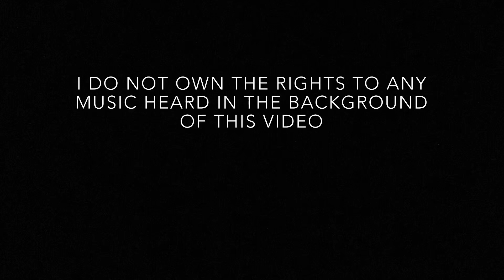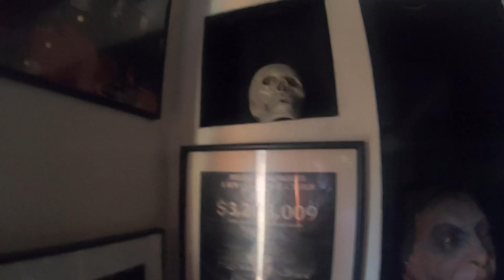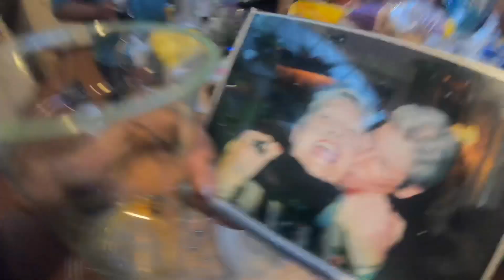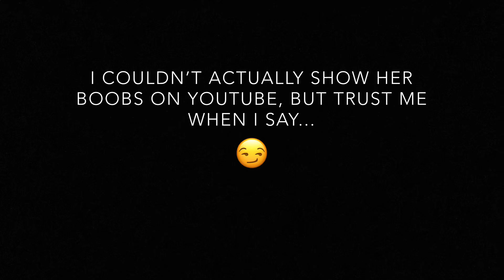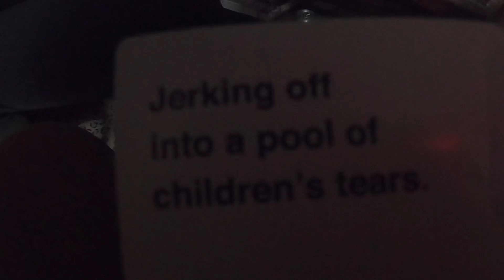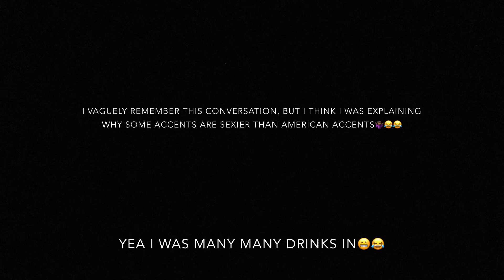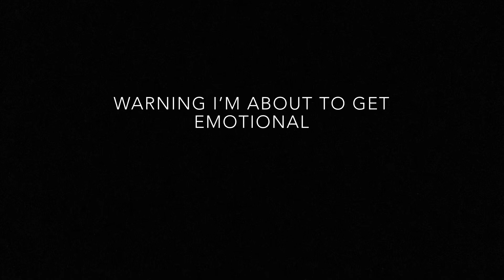JUST YOUR TYPICAL HOLLYWOOD PARTY AT JOHN LENNON’S HOUSE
I partied at John Lennon’s old house! My buddy Jai, turned 35 years old and we celebrated hard AF!
⬇️LATEST PROFESSIONALLY SILLY PODCAST EPISODES⬇️
CRINGY DATING STORIES
GHOST STORIES TO KEEP YOU UP AT NIGHT!
-Macro Lens attachment on iPhone SE